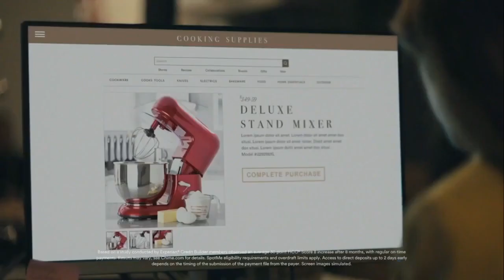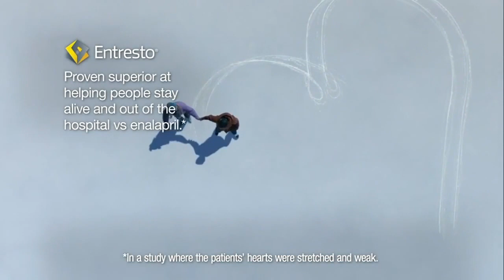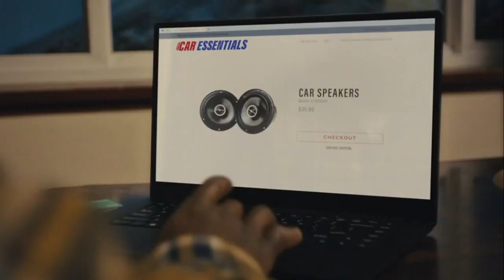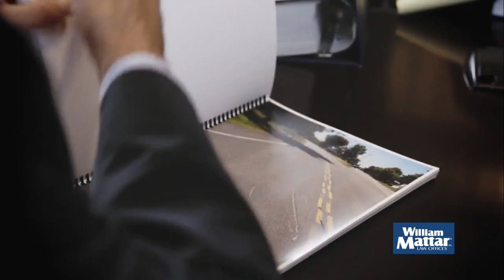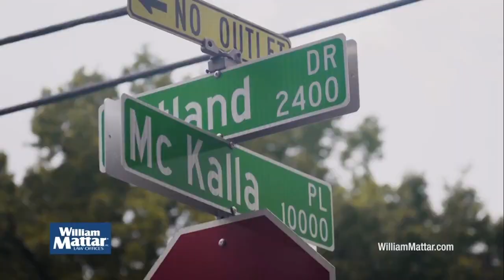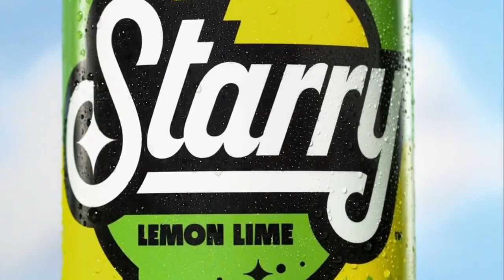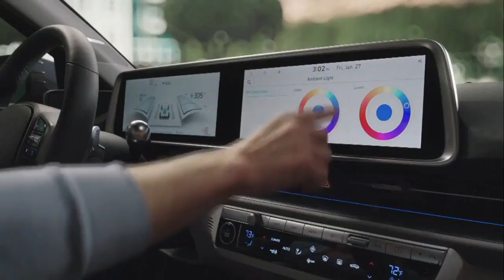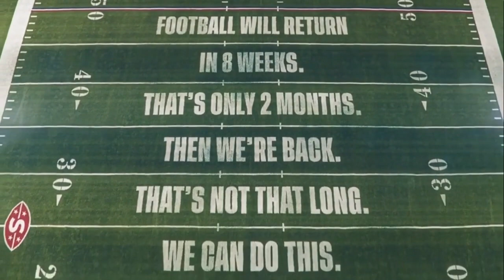February 12, 2023 Fox Super Bowl LVII Pregame Commercials (WUTV)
These commercials aired during Road To The Super Bowl and Fox Super Bowl LVII Pregame on WUTV, out of Buffalo, NY.

1) Nissan Sales Event
2) Chime
3) McDonald's McDelivery
4) Grainger
5) Bud Light
6) Advance Auto Parts
7) ServPro
8) Coca-Cola Zero Sugar
9) National Council On Problem Gambling Stick To Your Game Plan
10) Jersey Mike's Subs
11) USFL
12) Kwik Fill
13) Hyundai HTRAC SUVs
14) Visit Myrtle Beach
15) Nissan Sales Event
16) Planet Fitness
17) WNYJobs.com
18) ServPro
19) Grubhub
20) Google Pixel 7 Pro
21) Dr. Pepper
22) Working With Cancer Pledge
23) World Baseball Classic 2023
24) Belfor
25) PokerStars VR
26) Papa John's Crispy Parm Pizza
27) Chewy
28) Jose Cuervo Tradicional Cristalino
29) WWE Friday Night Smackdown
30) Daytona 500
31) Entresto
32) SimpliSafe
33) McDonald's McDelivery
34) ServPro
35) The Masked Singer
36) Animal Control
37) FIFA Women's World Cup 2023
38) Kia EV6 GT
39) Interstate Batteries
40) Roswell Park Comprehensive Cancer Center
41) Visit Myrtle Beach
42) Ford F-Series
43) Interstate Batteries
44) Kia EV6 GT
45) Fox Sports Bumper
46) DoorDash
47) DoorDash
48) Chime
49) 5-Hour Energy
51) USFL
52) Busch Light
53) Special Forces: World's Toughest Test
54) Hertel Home Consignment
55) New York Lottery Cash Multiplier Series
56) Kwik Fill
57) Hertel Home Consignment
58) Dexcom G7
59) Grubhub
60) Wendy's 2 For $6
61) Daytona 500
63) SimpliSafe
64) New York Lottery Cash Multiplier Series
65) M&T Bank
66) William Mattar Law Offices
67) Paul Wolf Agency
68) Progressive
69) Microsoft Surface
70) Burger King
71) Jose Cuervo Tradicional Cristalino
72) WWE Friday Night SmackDown
73) M&T Bank
74) NFL Shop Trophy Collection
75) T-Mobile Price Lock
76) Little Caesars Hot-N-Ready Slices-N-Stix
77) Michelob Ultra
78) Uber One
79) Progressive
80) NFL Shop Trophy Collection
81) Nutrafol
82) Subway Buy One Get One Free Footlong
83) IBM
84) Fiverr
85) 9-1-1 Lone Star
86) Popeyes Chicken Sandwich
87) Braendel Painting & Services, Inc.
88) William Mattar Law Offices
89) Braendel Painting & Services, Inc.
90) Pizza Hut Melts
91) Pizza Hut The Big New Yorker Pizza
92) Farmer Wants A Wife
93) Next Level Chef
94) PopCorners
95) Bank Of America Customized Cash Rewards Card
96) M&T Bank
97) The Family Feud
98) Volkswagen Atlas
99) Chewy
100) Special Forces: World's Toughest Test
101) Fox 29 Sports
102) William Mattar Law Offices
103) Spectrum One
104) Experian Boost
105) FanDuel Kick Of Destiny
106) Just For Men Mustache & Beard
107) Virgin Voyages
108) Daytona 500
109) Paxlovid
110) Starry
111) William Mattar Law Offices
112) Dove Body Wash
113) Hyundai Ioniq 6
114) Progressive
115) Daytona 500
116) William Mattar Law Offices
117) Scream VI
118) Michelob Ultra
119) FanDuel Kick Of Destiny
120) The Masked Singer
121) Animal Control
122) Merrill
123) Pods
124) Next Level Chef
125) eBay Motors
126) Accused
127) WWE Friday Night SmackDown
128) Jeep Electric Vehicles
129) Amigone Funeral Home & Cremation Services
130) Animal Control
131) Hyundai Ioniq 6
132) Intuit TurboTax
133) IBM
135) Pizza Hut The Big New Yorker Pizza
136) DraftKings Sportsbook
137) Priceline
138) Pepsi Zero Sugar
139) Farmer Wants A Wife
140) TRESemmé Pro Infusion Collection
141) Dungeons & Dragons: Honor Among Thieves
142) Expedia Price Drop Protection
143) USFL
144) 65
145) Carfax
146) Next Level Chef
147) USFL
148) NFL Sunday Ticket Coming Soon To YouTube and YouTube TV
149) Pizza Hut The Big New Yorker Pizza
150) Dodge Ram
151) Transformers: Rise Of The Beasts
152) Prime
153) McDonald's
154) Animal Control
155) Guardians Of The Galaxy Volume 3
156) Astellas Pharma What's VMS?
157) Intuit TurboTax
158) NFL Sunday Ticket Coming Soon To YouTube and YouTube TV